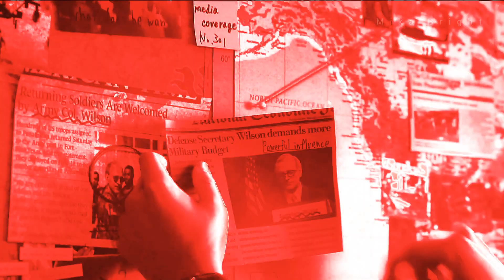Resident Evil Infinite Darkness | Edit - Survival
Name of music used: ruelle - Game of Survival